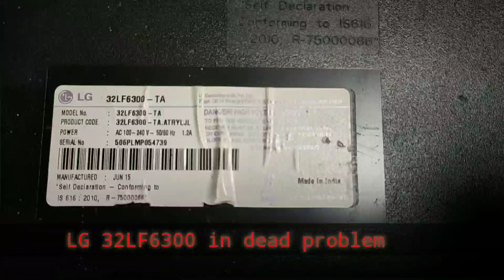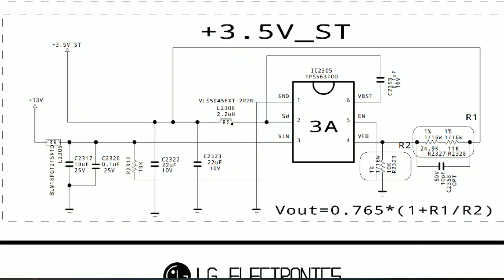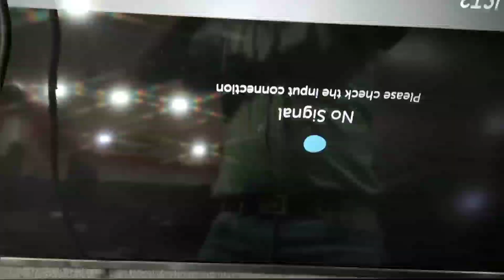LG led TV Dead problem, 32LF6300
32LF6300 , 32LF63XX